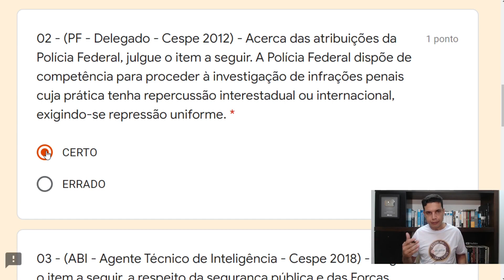Cespe 04 - Q02 (Segurança Pública)